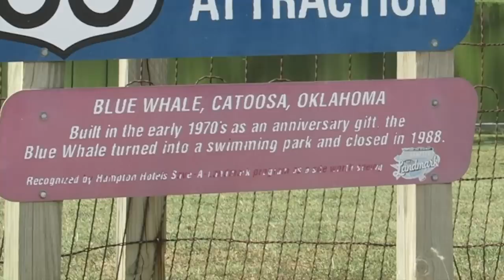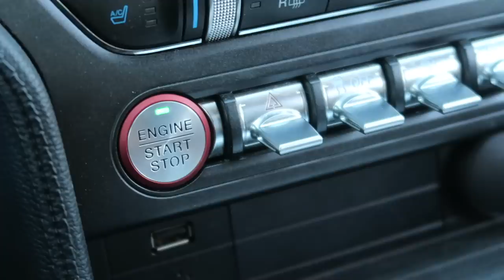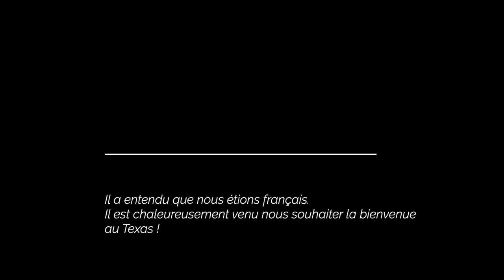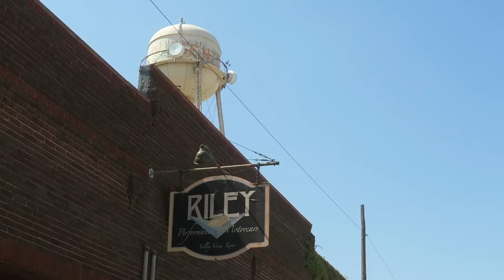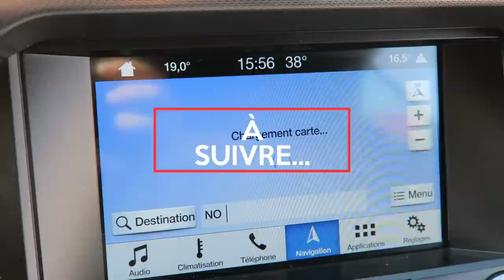L'INCROYABLE HOSPITALITÉ AMÉRICAINE ! (VLOG 44)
✅  Sur la Route 66 en Oklahoma
✅  Nos yeux brillent face à tous ces old-timers sur le long de la route 66
✅  Pendant que nous sommes en train de manger une glace, un texan nous accoste pour un échange inattendu !
✅  Une soirée dans un restaurant japonais (excellent, nous le recommandons) !
✅  Une visite incroyable chez Riley, grand restaurateur de voitures anciennes à View Valley au Texas.

✤ Active les notifications en cliquant sur la 🔔 ⬇️⬇️⬇️⬇️⬇️⬇️⬇️⬇️⬇️⬇️⬇️⬇️⬇️⬇️⬇️

🛫 Je voyage aux 4 coins du monde, je fais des vidéos, donne des conférences de motivation lors de séminaires, conventions et congrès.
Dans mes vlogs, je t'emmène avec moi sur mes lieux de déplacements. Et dans celui-ci j'ai emmené mon père avec moi.

🔥🔥🔥 PROFITE D'UNE REMISE DE 25€ POUR PARTIR EN VOYAGE AVEC AIRBNB POUR UN PREMIER VOYAGE